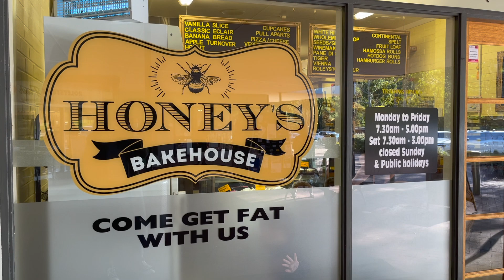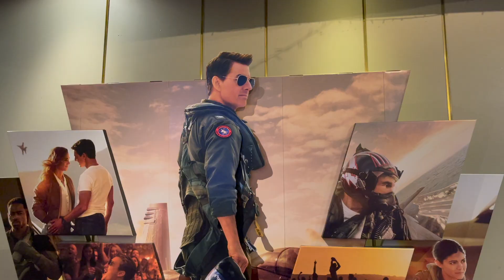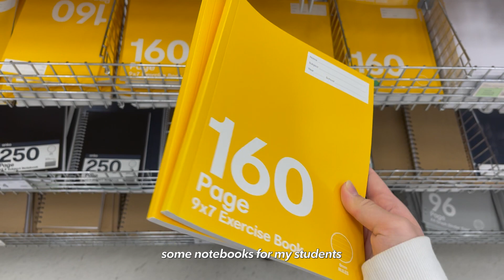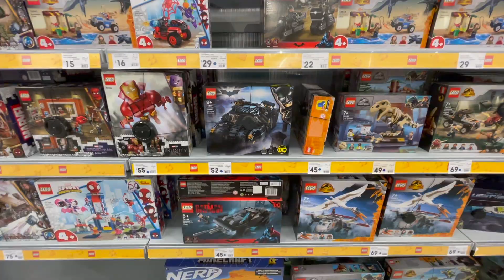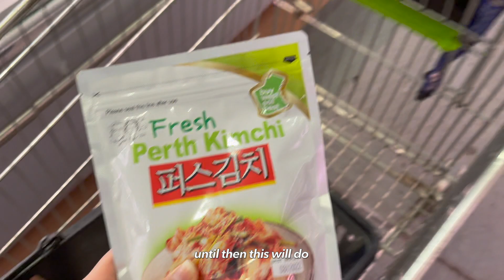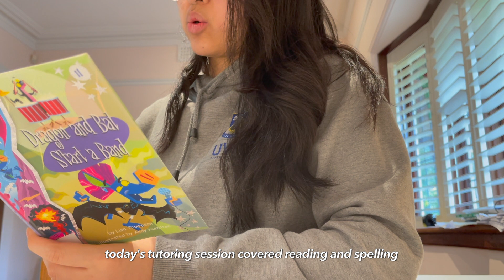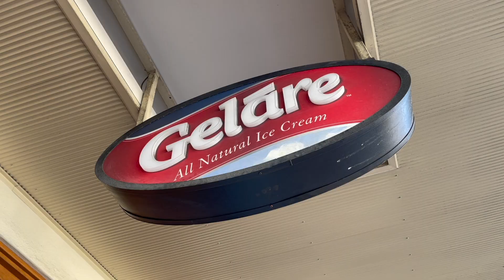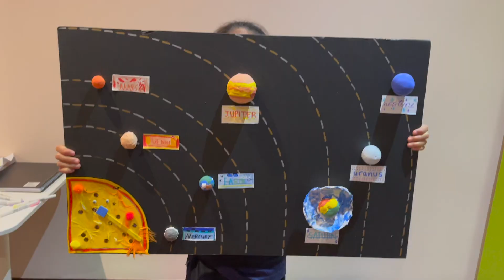First Week of Holidays | boyfriend's birthday surprise, cooking, Switch OLED unboxing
A nutrition student revels in her first week of freedom after semester 1 exams. Grateful for family, friends and food, she immortalises her memories in film.

🎬 Welcome to my first video... I hope you like what you see!

My name is Nhi. I just completed my final year of Nutrition at Curtin University in Perth, Australia.

Remember to eat your daily fruits and vegetables! 🍎 + 🥬